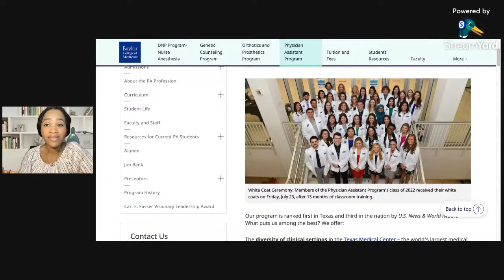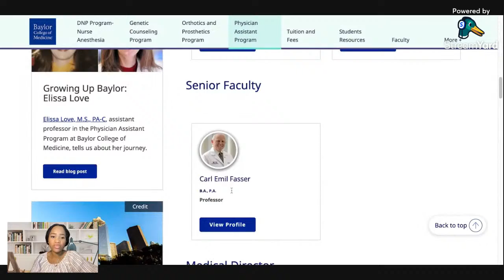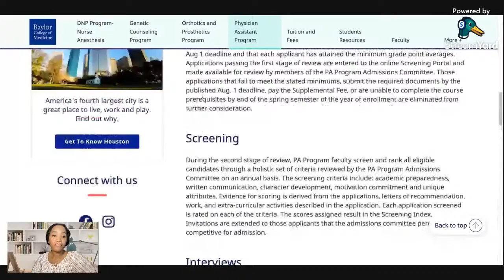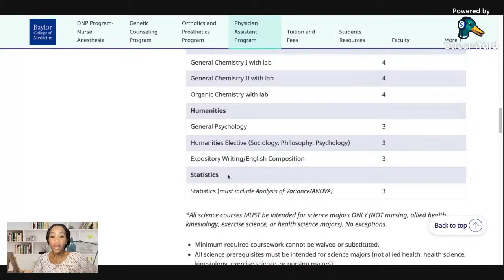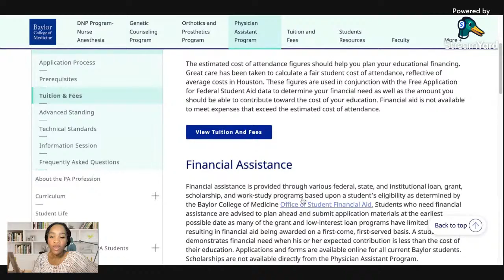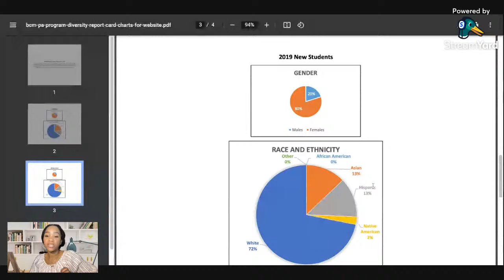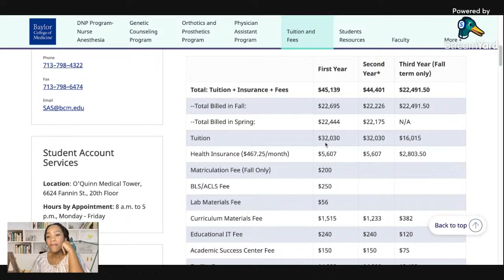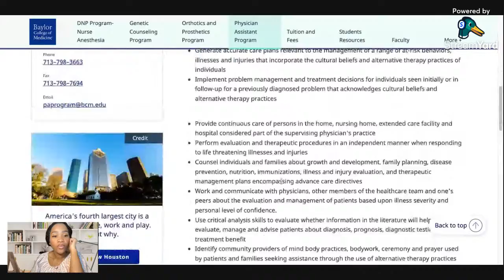Everything You Need To Know About Baylor College Of Medicine's PA Program